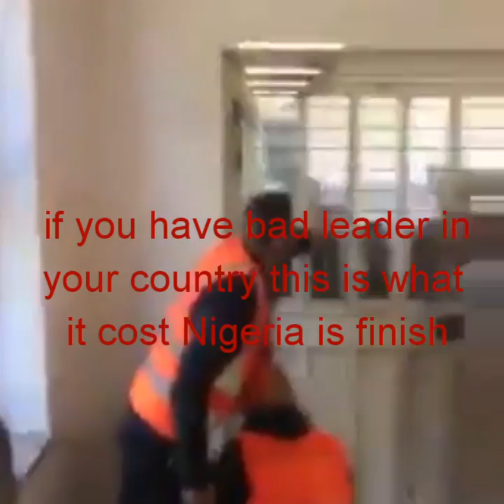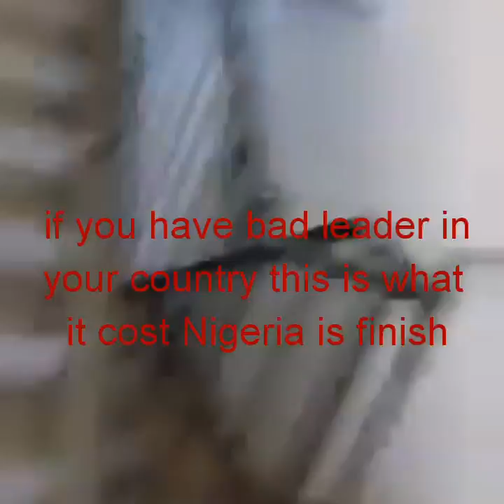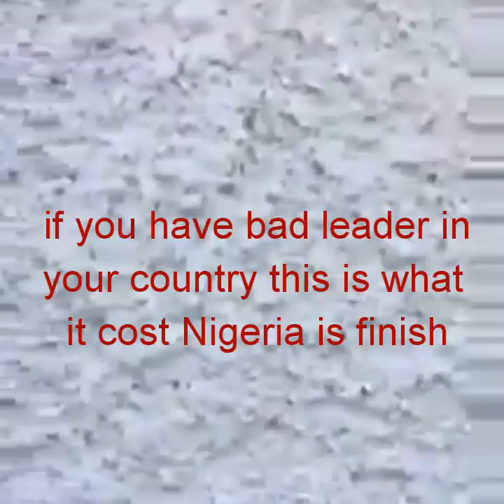if you have bad leader in your country this is what it cost Nigeria is finish